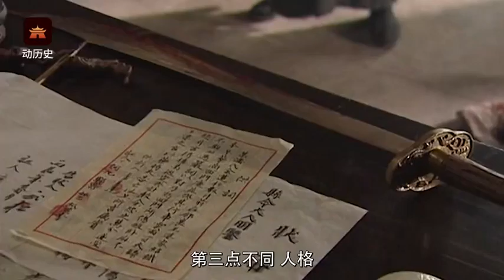《金瓶梅》的武松，竟是这样的怂货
作为水浒戏份最长的戏霸，武松智勇双全人尽皆知。然而到了水浒的同人小说《金瓶梅》里，武松就嘿嘿嘿了。本期动历史就来闲侃这俩武松的大不同。